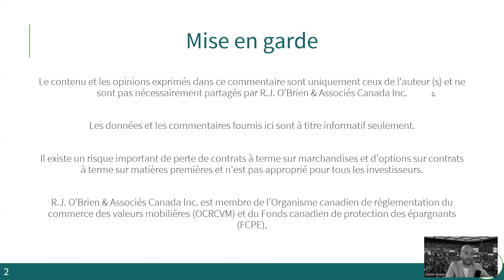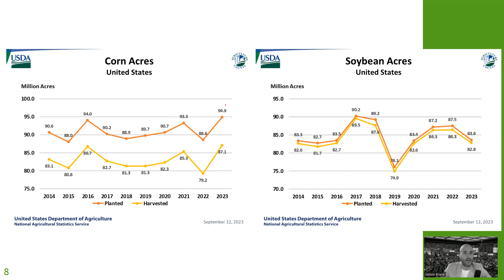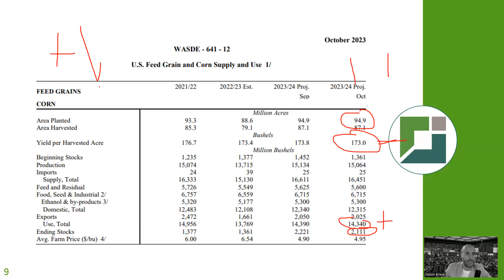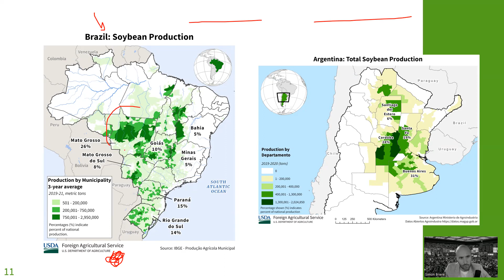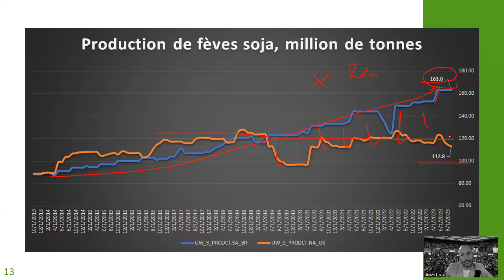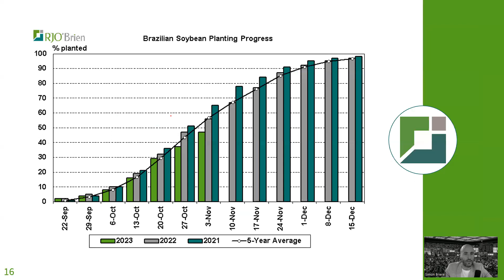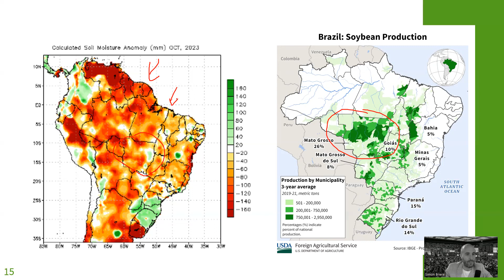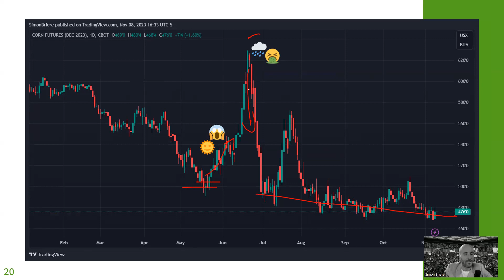Survol des marchés avec Simon Briere : 8 novembre 2023